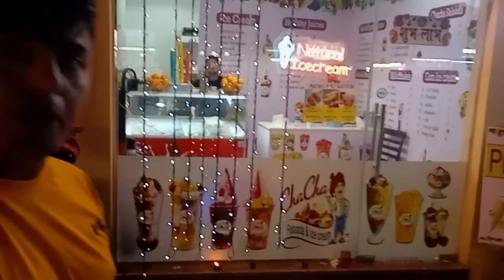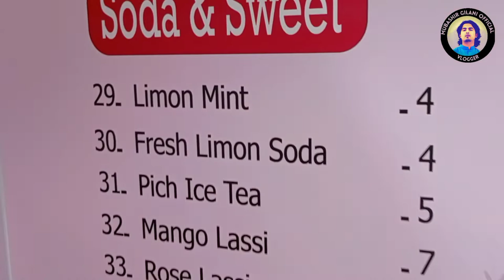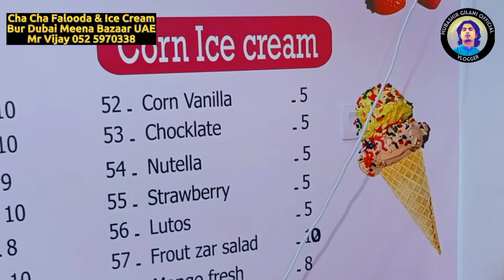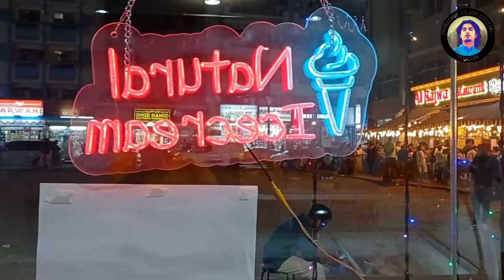Natural Ice Cream|Cha Cha Falooda & Ice Cream|Bur Dubai Meena Bazaar#streetfood#diwali2022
hello doston kaise hain aap log aaj ka jo bhi vlog hai woh  hai ice cream ke bare mein

Cha Cha Falooda and Ice Cream
bur Dubai Meena Bazaar